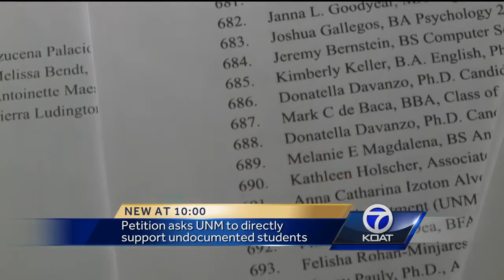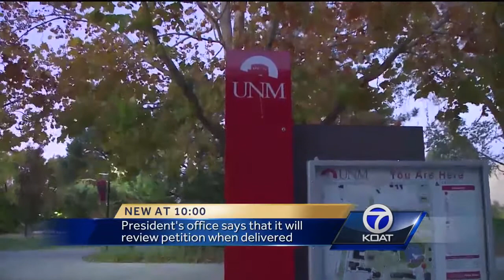Video: Petition asks to declare UNM a “sanctuary campus”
The petition has been signed by both faculty and students.